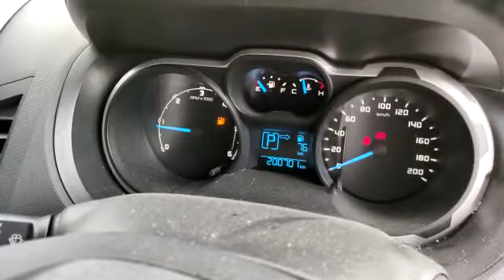FORD, RANGER 2.2 , N/A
Make: FORD
Model: RANGER 2.2
Variant: N/A
Year: 2013
Transmission: N/A
Reserved Price: RM 0.00